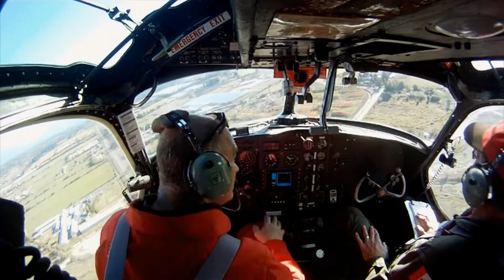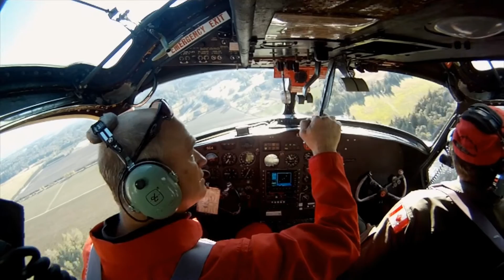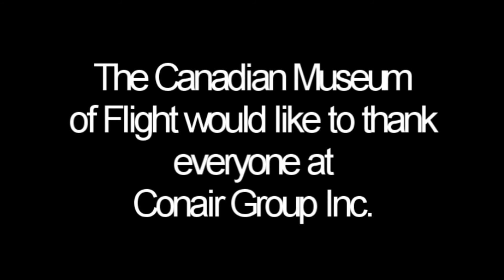Conair Firecat's Final Mission to Langley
Take the last Conair based flight of Tanker #64 as she makes her way to her new home at the Canadian Museum of Flight in Langley, BC. Piloted by Ray Horton with Bill Findlay in the right seat, the Firecat makes two farewell passes at Abbotsford and two passes at Langley (each with a 2 door water drop) before touching down. The old Royal Canadian Navy number of this aircraft is 1539. Video footage, photos and editing done by Mike Luedey at Yellow Drum Productions. Ground based video provided by Dave Beales (Canadian Museum of Flight).